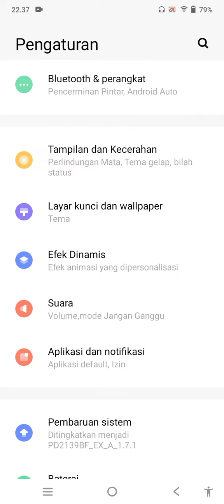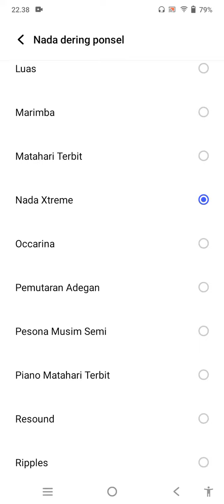Cara Mengubah Nada dering panggilan masuk Hp Vivo Y21A